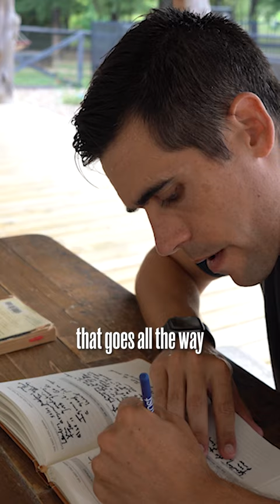Work Backwards From Magic | James Clear